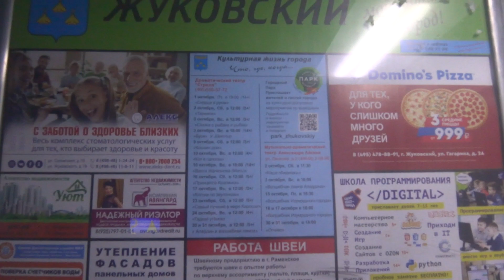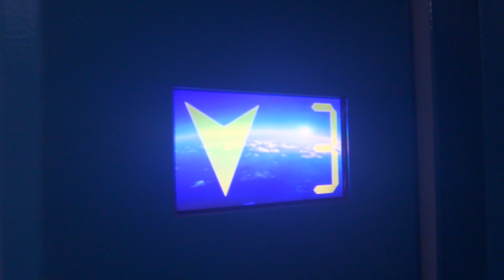Пассажирский лифт (г. Жуковский), V=1 м-с, г-п 400 кг (22), музыкальный лифт Евролифтмаш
Туполева 7